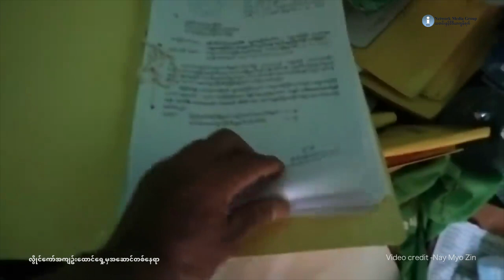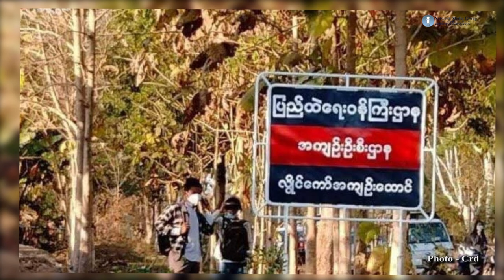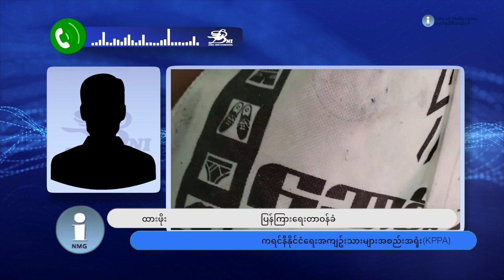လွိုင်ကော် အကျဉ်းထောင်တွင် ရိက္ခာပြတ်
လွိုင်ကော်အကျဉ်းထောင်ထဲက အကျဉ်းသားတွေကို စစ်ကောင်စီဘက်က ရိက္ခာမထောက်ပံ့နိုင်တော့လို့ ဆန်ကြမ်းနဲ့ငါးပိပဲ ကျွေးနေတယ်လို့ ကရင်နီနိုင်ငံရေးအကျဉ်းသားများအစည်းအရုံး KPPA တာဝန်ရှိသူတွေက ပြောပါတယ်။ အခြေအနေအသေးစိတ်ကိုတော့ ကိုပီတာက တင်ဆက် ထားပါတယ်။